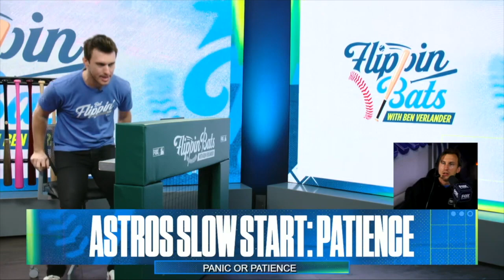Jazz Chisholm Jr., Pete Alonso, Javier Báez headline Ben's most exciting MLB players | Flippin' Bats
Ben Verlander breaks down his most exciting MLB players which include Pete Alonso of the New York Mets, Jazz Chisholm Jr. of the Miami Marlins, Fernando Tatís Jr. of the San Diego Padres, Ronald Acuña Jr. of the Atlanta Braves, and Javier Báez of the Detroit Tigers.